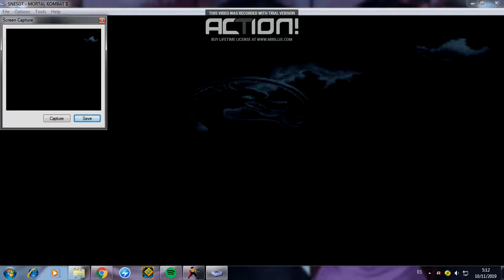Mortal Kombat 2